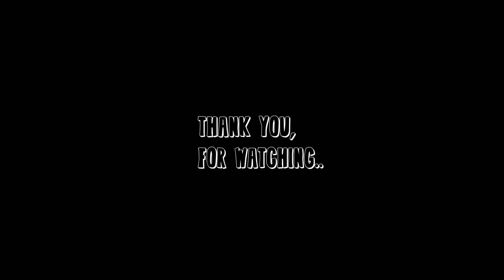Antera Kitchen and Bar !!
Product links :

Rice Cake

MYFITNESS Chocolate Peanut Butter Smooth

Heavy Duty Plastic Cricket Bat

Vitamin D-3 400 IU Pack of 180

Complete Learning Library for Kids

WOW Life Science Fish oil

Blueberry jam and Apricot jam Combo Pack

Pure Raw Wild Hone

Electric Balloon Inflator Air Pump

LG Ultragear Monitor

Philips Lightweight Hand Mixer

Blueberry jam and Strawberry jam

Lifelong Atta and Bread Maker

Philips PowerPro Vacuum Cleane

Screwdriver Kit with 8 Blades

All Purpose Garden Tool

Mobile Holder

LAN Cable Internet Network

Lighting Water Proof 10 Meter